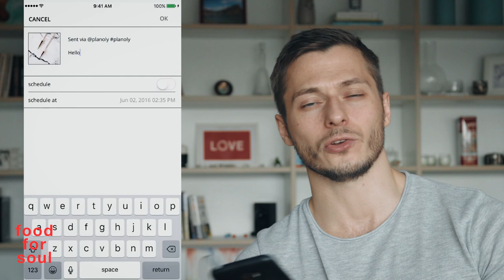Food for Soul | Favorites of OCTOBER '19 | Westworld; GeoNeo; Planoly | George Journey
TV SERIES
Westworld (2016-)

BOOK
Nonviolent Communication

GAME
GeoNeoMetron

APP
Planoly

MUSICIAN
Kaya Project

FILMING EQUIPMENT:
Canon 80D

Canon Zoom Lens EF-S 18-55 mm; f/3.5-5.6; IS STM

Additional Battery "Jupio"

SD Card "SanDisk" Extreme PRO SDXC Memory Card up to 95 MB/s, Class 10, U3, V30 - 64GB

Rode Lavalier Microphone for Smartphone